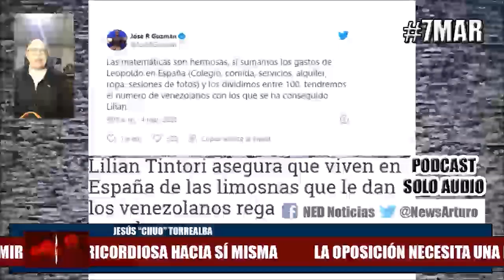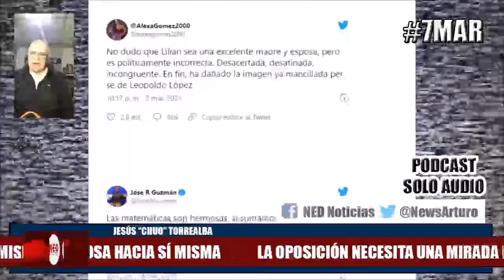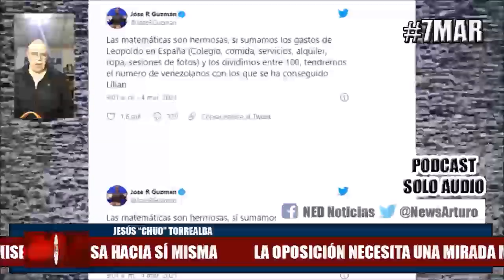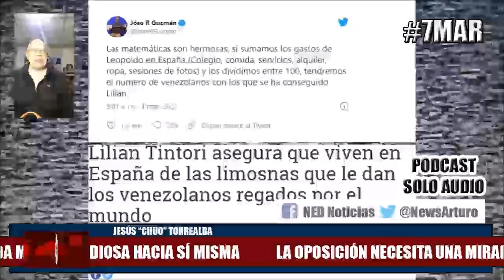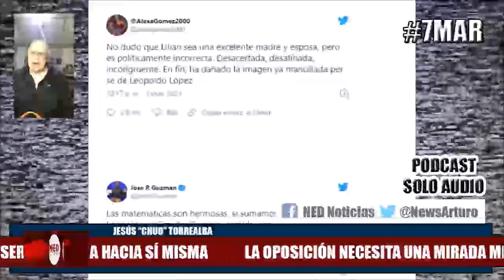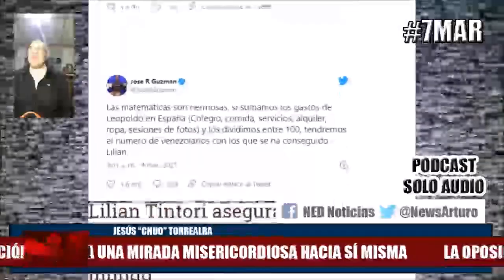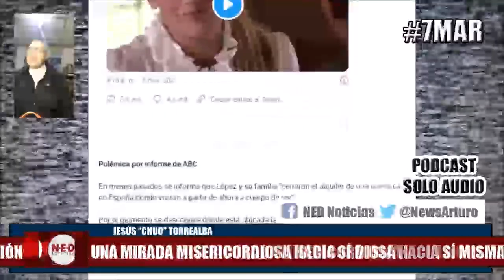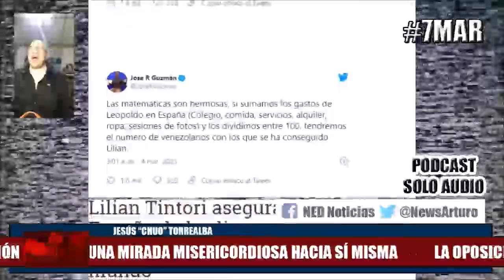LA OPOSICIÓN NECESITA UNA MIRADA MISERICORDIOSA HACIA SI MISMA 5Mar Torrealba